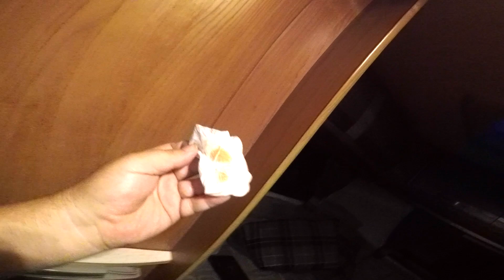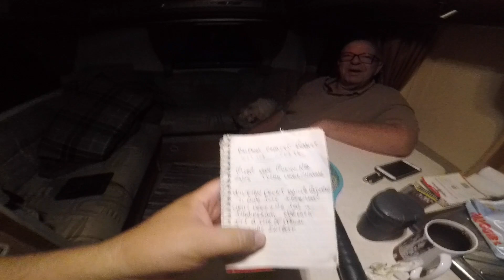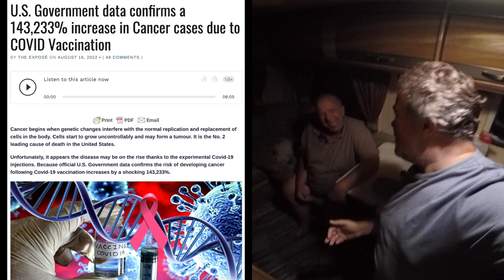🇬🇧 UK Motorhome Life : An Evening's Conversation with Richard Hewitt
Frequent guest star on this channel, Richard Hewitt, engages me in conversation on a dark evening in deepest darkest Norfolk.